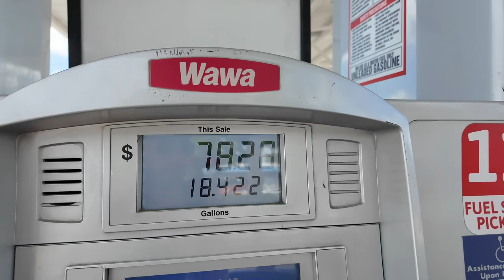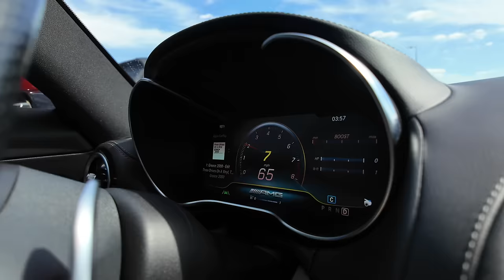Taşınıyor Muyum ? Orlando Downtown Apartman Turu | VLOG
Uzun zaman sonra tekrar konfor alanımdan uzaklaşıp şehir merkezinde apartman aramaya çıktım. Sizlere downtown bölgesinin meşhur 2 apartmanını gösterdim.

Keyifli seyirler!

Main Lens
VLOG Lens
2nd Camera